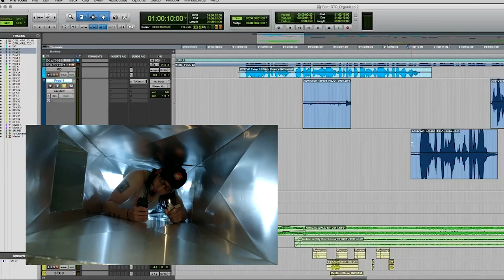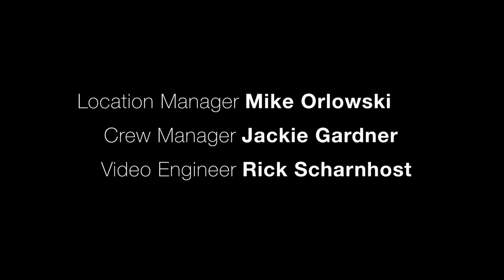Conversations In Sound | Episode 1 - Production Meets Post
In filmmaking, production sound recording and audio post production are two quite distinct disciplines. In the first of a new three-part series, Emmy-award-winning Production Sound Mixer Fernando Delgado and acclaimed Sound Editor and Mixer Frank Scheuring talk about their roles, skills, experiences and careers.

Covering how they got started in their careers, projects they have worked on and the challenges they face, this film gives a unique insight into film sound production techniques.

Filmed on campus at Full Sail University, Delgado and Scheuring are inductees into the Full Sail ‘Hall of Fame’.

Look out for future episodes covering on-set mic techniques and post production sound mixing.

And remember; you could win a $50,000 scholarship to Full Sail University by entering the latest category in My RØDE Reel – The Trailer is the Movie!